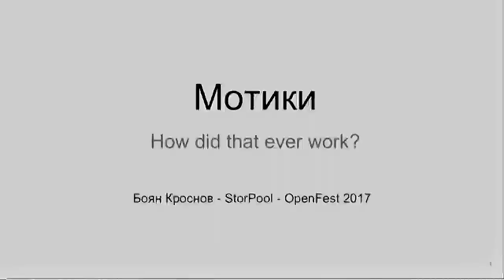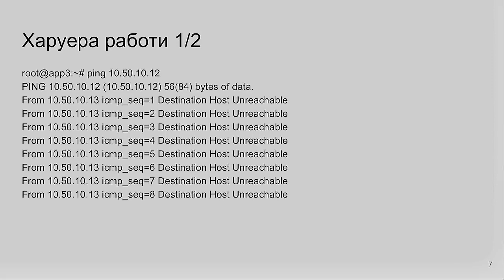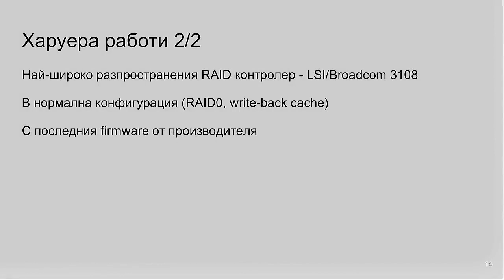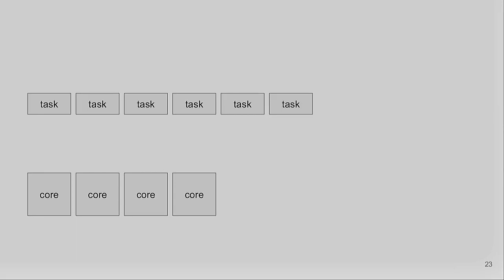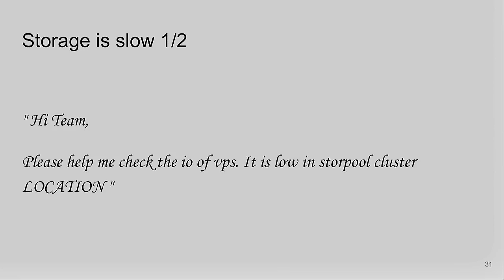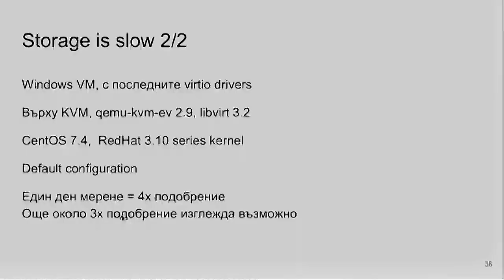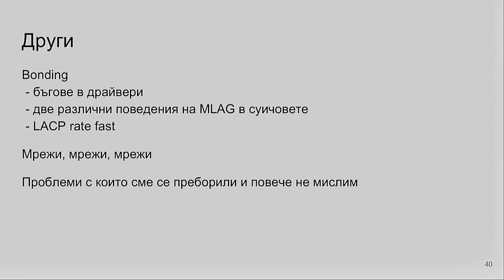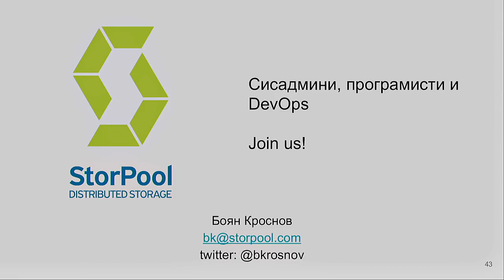Мотики (Боян Кроснов)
В този talk ще разкажа за най-интересните бъгове и странни проблеми, с които сме се борили в последните месец-два.